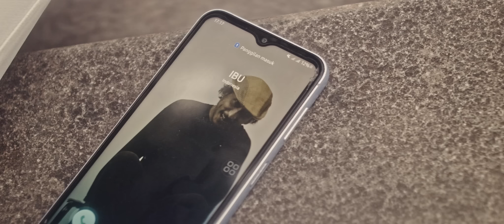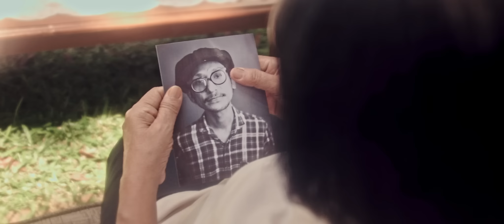AbuBakar - Teruntuk (Official Music Video)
Official Music Video AbuBakar - Teruntuk

Artist : AbuBakar
Tittle : Teruntuk
Song Writer : AbuBakar

Executive Producer : Octav Panggabean For RPM
Producer : Stephen Wally
Arranged by Stephen Wally
Mixing & Mastering : WALLYAUDIOWORKS
Strings by Badoi & Friends
Guitar By Stephen Wally

Director Of Photography : Frans M Sianturi
Videographer: Flendy Arie
Editor & Collorist : Oxalis Studios
Cast : Johannes A. Sahertian & Emila R. Sahertian
Crew : Berto & Imam
Mua : Anna
Property: Wahyu

♫ Lyrics : AbuBakar - Teruntuk

Semuanya kita
Tinggalkan nama
Bukan kah rumah, hanya tempat singgah
Namun boleh kah aku meminta
Kali ini saja, ingin berjumpa

Teruntuk ibuku, aku rindu
Tidur di pangkumu dibelai rambutku
Teruntuk ayahku, maafkan aku, kebanggaanmu tak membanggakanmu

Teruntuk ayahku, maaf kan aku, kebanggaanmu tak membanggakanmu

Hoo hoo hooo

Aku rindu
Aku rindu
Aku rindu

Didirikan pada tahun 1999, Royal Prima Musikindo (RPM) adalah perusahaan label musik yang saat ini bergerak di bidang distribusi musik melalui NFT dan platform digital. RPM mengembangkan dan mempromosikan musisi dan penulis lagu yang paling berprestasi untuk menyenangkan penggemar musik di seluruh dunia.

RPM menjadi rumah bagi bakat-bakat yang sangat unik, seperti Yuni Shara, Glenn Fredly, Javier Parisi, Dewi Sandra, Trio Lestari, Killing Me Inside, Farel Prayoga, Elfa's Singers, Ariel Tatum, Iis Dahlia, Muhammad Hadi Assegaf, Groove Bandit,  Habib Syech bin Abdul Qadir Assegaf, Gading Marten, Luna Maya, Olla Ramlan Egha de Latoya, Nadzira Shafa, dan lainnya. Kami percaya bahwa musik memiliki nilai yang tak terhingga, itu sebabnya RPM berdedikasi untuk mengembangkan dan menghasilkan karya-karya berkualitas tinggi untuk industri musik.